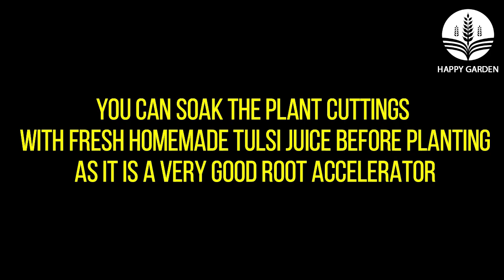How to Grow EGGPLANT from CUTTING to HARVEST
In this video, I will show you How to Grow EGGPLANT from CUTTING to HARVEST, with simple method.

I show you the basic method of professional agronomists for How to Grow EGGPLANT from CUTTING to HARVEST in Containers, in a 100% free way step by step.

And if you love gardening, sign up yourself and your kids to learn and apply this at home with us.

We'd love to hear what you think of this video in the comments.

My music is copyrighted but free to use, which means you are not allowed to distribute this track or a version of this track on streaming services like Spotify/Apple Music, but you can use the track without risk of a copyright claim as long as you copy the following text into your description:
Music | "The Way" by LiQWYD